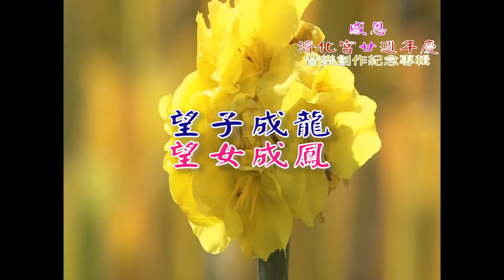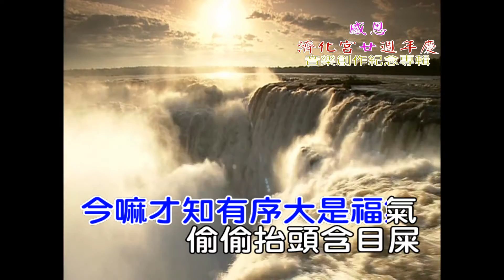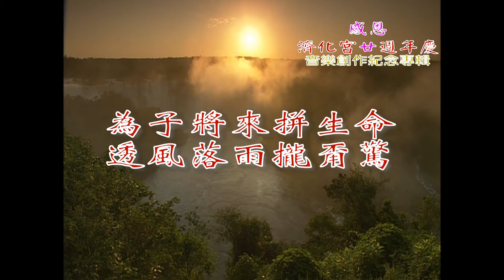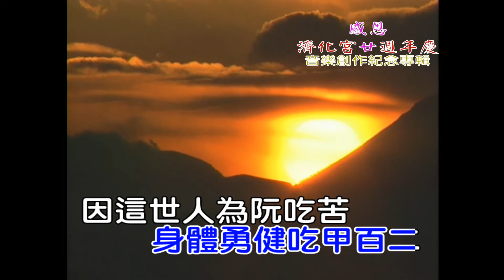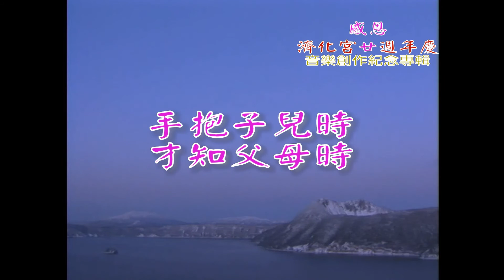濟+15許 願張嘉栗